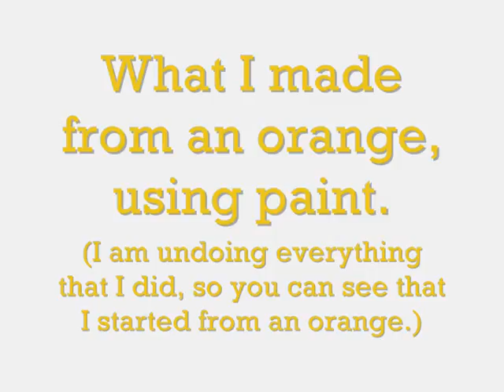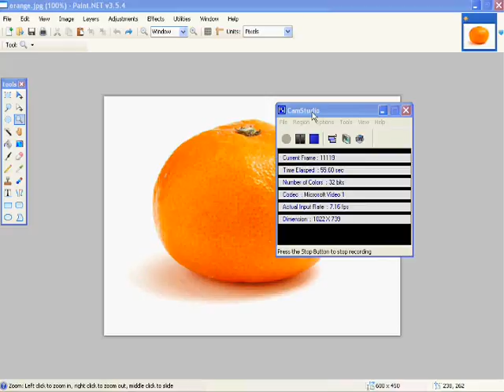What I made from an orange using paint.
I started with an orange, and made really weird things.